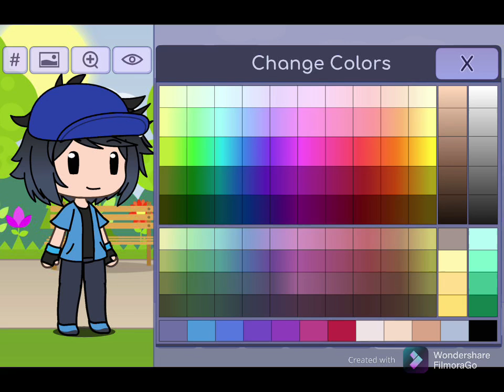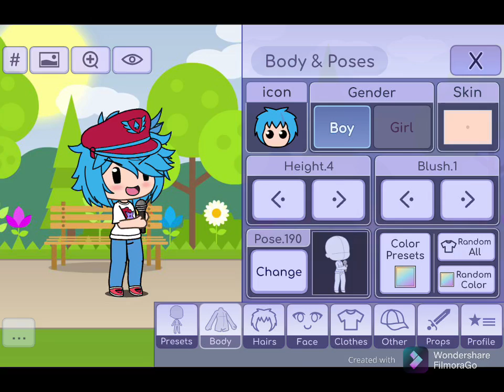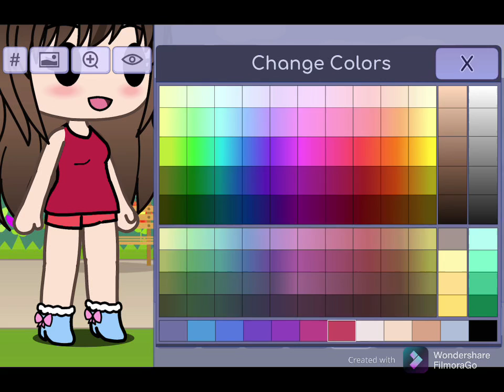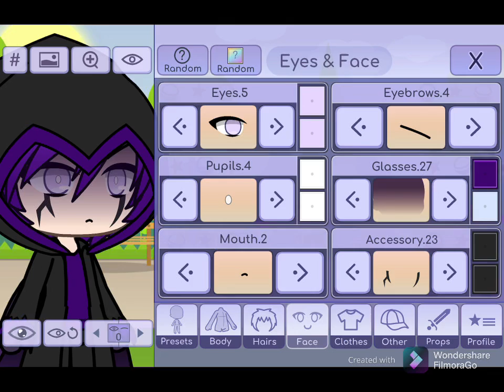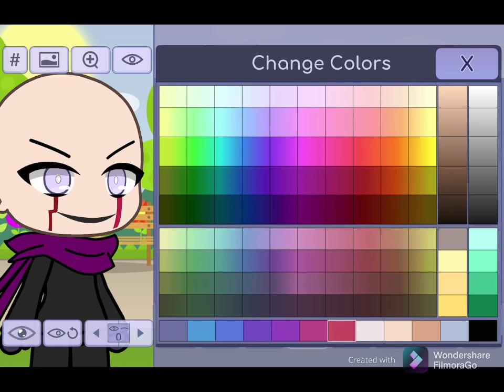Gacha Life Crafts “Episode 1” Making Friday Night Funkin Characters, BF, GF, and Lemon Demon